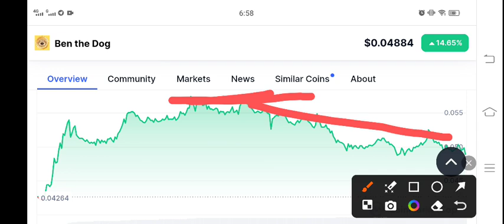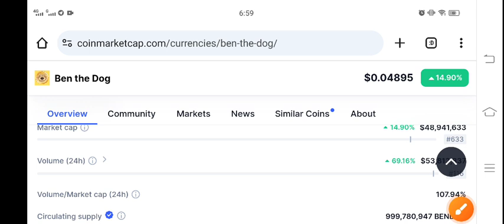BENDOG Price Prediction Today! BEN THE DOG BENDOG Today News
Queries Solved:
1.  today target
2.  price today
3.  price prediction
4.  token today target